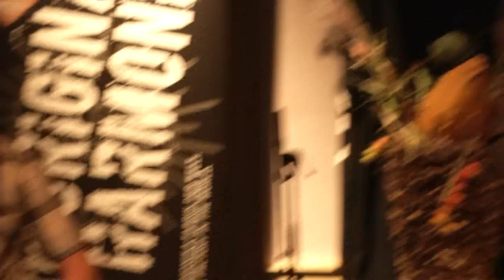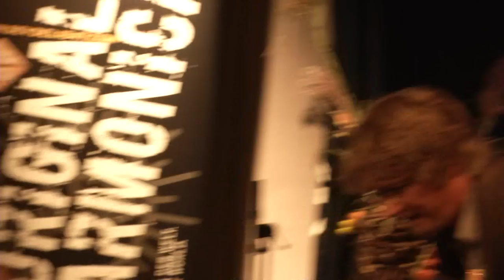Bark, Little Rain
Featuring Bark at the Bluesharp Challenge 2012 in the Beauforthuis, Austerlitz.
With Marrit van Brummelen (guitar and vocals), Patrick ten Wolde (percussion), Kas van Diepen (contrabas), Frank Kooijman (guitar and vocals) and Arnoud Deyll on harmonica.

Film & editing Boudewijn Ridder